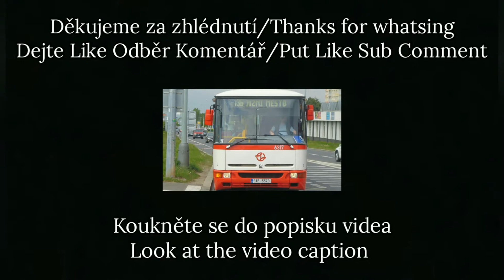Irisbus Citelis 12M CNG ev. č. 220 na lince 6 - 24.2. 2021 - DPMP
Cz: Dnes Pardubickým Irisbusem Citelis 12M CNG ev. č. 220 na lince 6

En: Today ride Irisbus Citelis 12M CNG ev. č. 220 na line 6.

nformace o vozidle/vehicle information:
Typ/Type: Irisbus Citelis 12M CNG
Vyrobena/Made: 2014
Dopravce/Carrier: DPMP
Spz: 5E2 5530
Ev. č.: 220
Garáž: Dukla
Linka/line: 6
Pořadí: ?

Technika/Technology:
Natočeno na/Shot on: LG K51s
Stříhací program/Cutting programs: You Cut  - Video Editor

Hudba/Music:
Intro, Outro: Elektronomia - Energy [NCS]

Datum natáčení/Date shoting: 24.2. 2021
Místo/Place: Pardubice

© Karosák a spolupracovníci - 2021